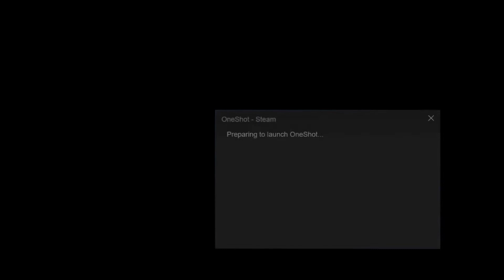Let's Play OneShot! [BLIND] FINALE: The World Machine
To truly save the world, we need to save the entity at its core... But is that enough?
Final thoughts:

Correct me if I'm wrong, but this game is the earliest I can think of with the sort of 'meta interaction' with the player to this level? It was engaging enough that it drew me in partway through, even if I got lost at parts because of my own stupidity xD

The worlds are a little small, and we only meet certain characters for brief periods, but they're memorable, and they light up the game even more, draw you in further... For the original being an RPG Maker game, everything that was done here is really impressive...

[Also if you close out the game in the original, Niko hecking DIES]

As for what's next? There's a lot lined up that I want to play in some order of sorts:
1) I did get Heaven Will Be Mine, the spiritual successor to We Know The Devil, a VN about girls in robots in space fighting (and falling in love likely)
2) WILL A Wonderful World - A curious game about changing the past through letters we receive...
3) Whispering Willows - A horror adventure/puzzle game where we can interact with the spirits of the dead to rescue our missing father...
4) Virtue's Last Reward - It's about time I played that game, right? It won't be 100% blind, but I'm pretty much clueless about the actual puzzles and the like...